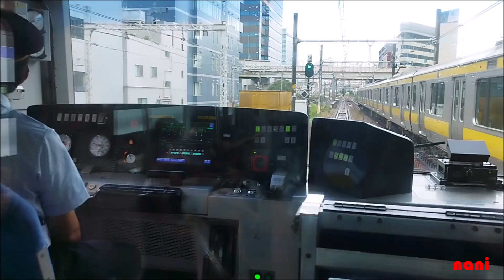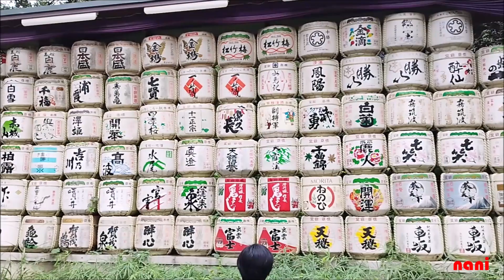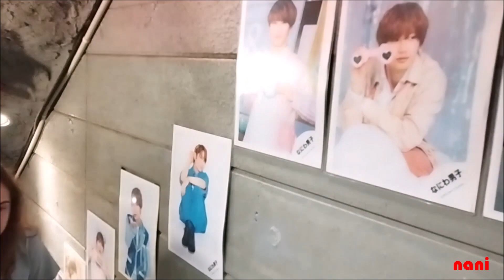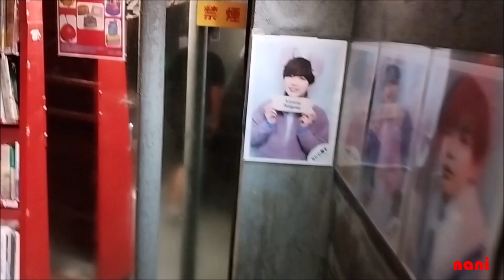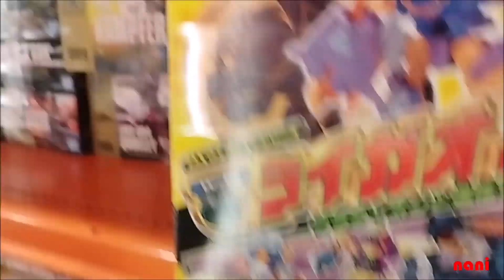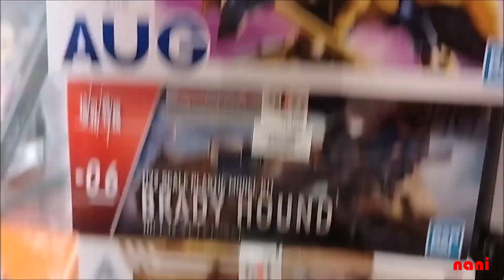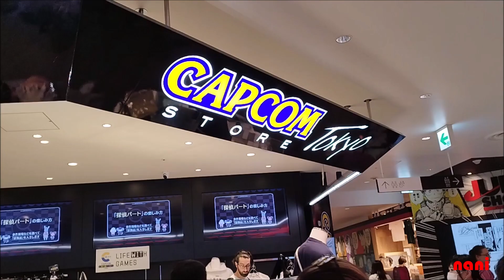Comprando Gunpla en Japón. Parte 3 - Shibuya y Gyudon